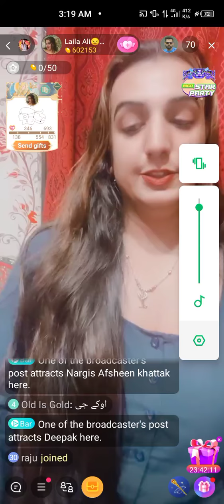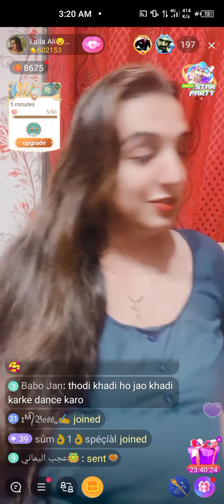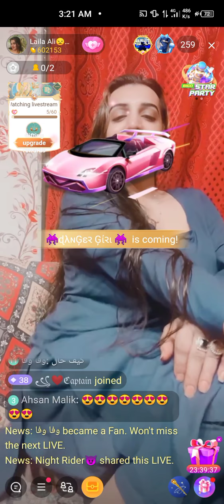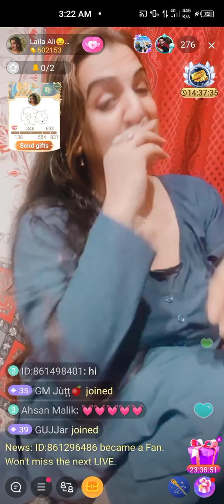rimal laila ali shah dance on bigo live